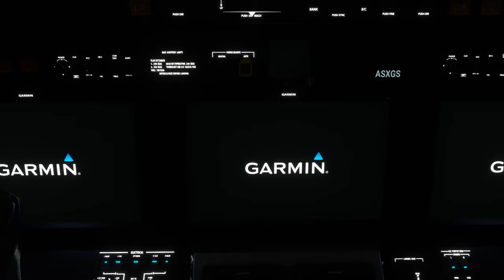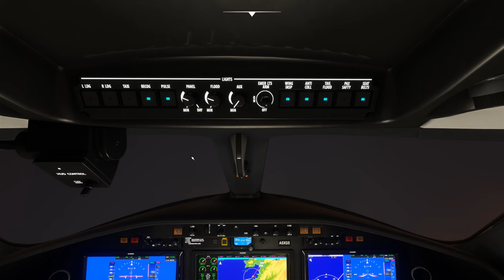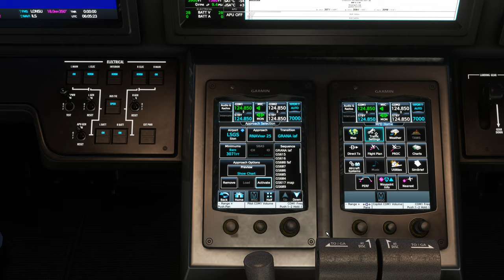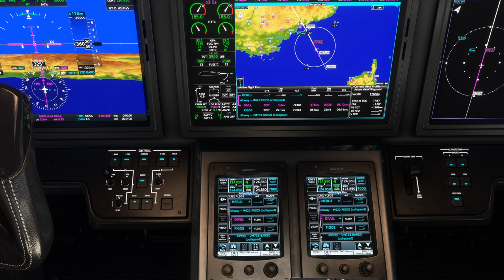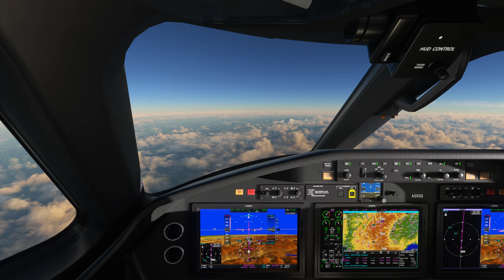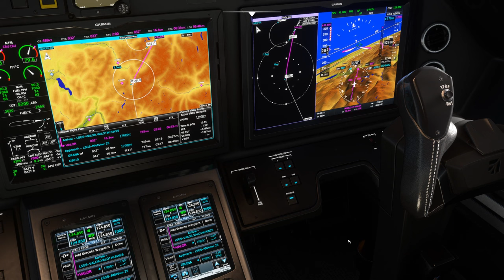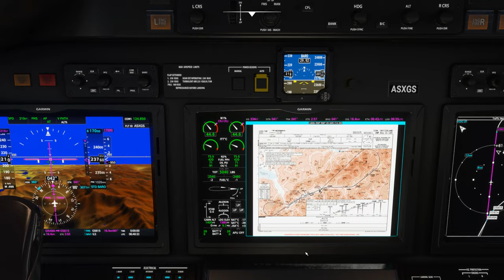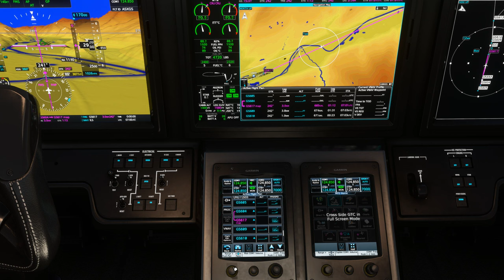Vol IFR avec météo réelle et trafic entre Ajaccio et Sion LFKJ LSGS Cessna Citation Longitude 2K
Vol IFR avec météo réelle et trafic entre Ajaccio et Sion LFKJ LSGS

00:00 Préparation de l'avion
10:00 Décollage et Montée au FL 360
20:00 Palier au FL 360
46:00 Descente jusque 17000 Ft
1:06:00 Approche et Atterrissage